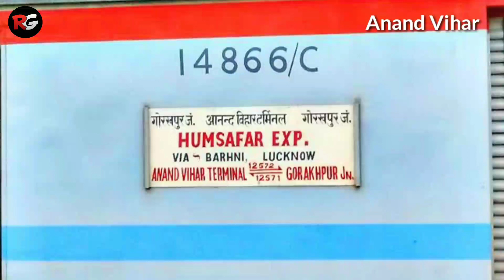Announcement of Anand Vihar - Gorakhpur Humsafar Express at Anand Vihar Terminal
Train Name : Humsafar Express
                       ( हमसफ़र एक्सप्रेस )

From - Anand Vihar Terminal

To - Gorakhpur Junction

Announcement at Anand Vihar Terminal 🔥

About Train 🚆

Gorakhpur - Anand Vihar Terminal Humsafar Express is a superfast express train of the Indian Railways connecting Gorakhpur in Uttar Pradesh and Anand Vihar Terminal in Delhi to . It is currently being operated with 12571/12572 train numbers on twice weekly basis. The share it rake with Gorakhpur - Anand Vihar Terminal Humsafar Express (Via Basti). This is first Hamsafar Train.

The trains is completely 3-tier AC sleeper trains designed by Indian Railways with features of LED screen display to show information about stations, train speed etc. and will have announcement system as well, Vending machines for tea, coffee and milk, Bio toilets in compartments as well as CCTV cameras.

❤️❤️❤️ Rail Guruji ❤️❤️❤️